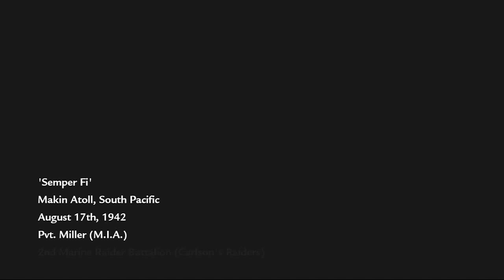Call of Duty World at War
Call of Duty World at War Call of Duty is a first-person and third-person shooter video game franchise. The series began on the PC, and later expanded to consoles and handhelds. Several spin-off games have also been released. The earlier games in the series are set primarily in World War II, including Call of Duty, Call of Duty 2, and Call of Duty 3. Beginning with Call of Duty 4: Modern Warfare, which is set in modern times, the series has shifted focus away from World War II. Modern Warfare (released November 2007) was followed by Call of Duty: World at War and Call of Duty: Modern Warfare 2. Black Ops (released November 2010) takes place in the Cold War, while Modern Warfare 3 (released November 2011) takes place in a near-future setting. Black Ops II (released November 2012) takes place in the year 2025. Call of Duty: Ghosts was released in November 2013. In May 2014, Advanced Warfare was announced.

As of November 11, 2011, the Call of Duty series has sold over 100 million copies.[1] As of March 31, 2012 there are 40 million monthly active players across all of the Call of Duty titles, with 10 million users of the online service Call of Duty: Elite and 2 million paying annual members. Over 1.6 billion hours of online gameplay have been logged on Modern Warfare 3 since its 2011 release